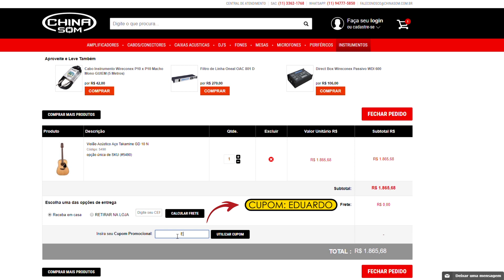China Som - Novo parceiro do Canal de Eduardo Feldberg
Galera, hoje de manhã firmei uma parceria com a CHINA SOM, loja física e virtual que comercializa itens de áudio e música, como microfones, caixas de som, amplificadores, violões, guitarras, baterias e mais de 3.000 itens no

Na China Som você pode comprar violões de R$300 até R$60.000, pois eles trabalham com um leque de opções muito grandes de marcas como Strinberg, Tagima, Yamaha, Vox, Takamine, Fender, Gretsch, Marshall, Zildjian, dentre outras.

Todos os seguidores do canal que comprarem algo no site deles poderão utilizar o cupom EDUARDO e ganhar 5% DE DESCONTO em qualquer produto do site, além do desconto de 15% concedido para pagamentos com boleto.

02) Escolha os itens desejados (eles entregam para todo o Brasil);
04) No campo de cupons, digite EDUARDO e ganhe mais 5%!

Além de ter um ótimo desconto, você estará me ajudando, pois ganharei uma pequena comissão sobre cada venda que for realizada utilizando o cupom "EDUARDO". :)

É isso aí. Espero que seja a primeira de muitas parcerias que beneficiem a mim e aos seguidores do canal.

Abraços e boas compras! Rsrs.